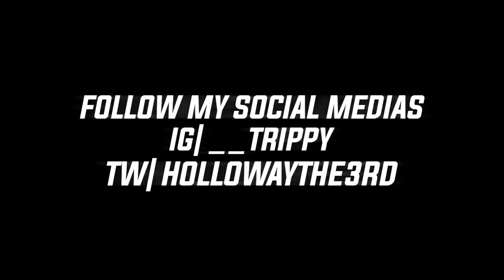LINEUP CRAZY! Statik Selektah - Bird's Eye View Ft. Raekwon, Joey Bada$$ & Black Thought REACTION!